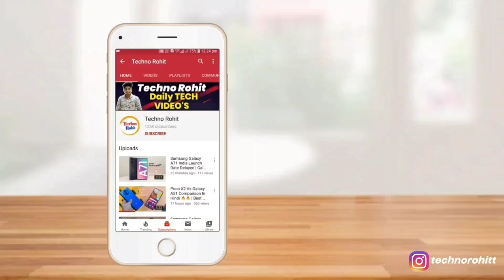Samsung Galaxy M51 Android 12 Update Details | Samsung M Series Android 12 List | Techno Rohit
Queries Solved:-
Samsung Galaxy M51 Android 12 Update.
Samsung Galaxy M51 Android 12 Release Date.